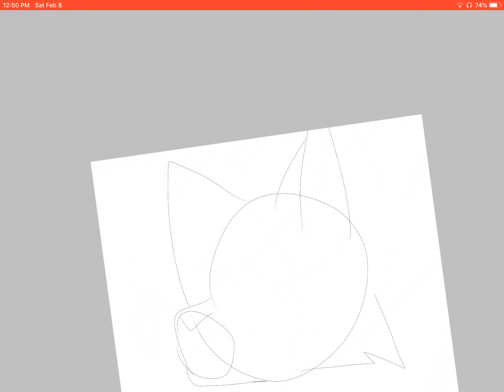Bloopers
Bloopers from the Tigerstar speedpaint also I tried i different recording thing so now you can witness me being a spaz while drawing (but seriously tell me in the comments if it looks bad)